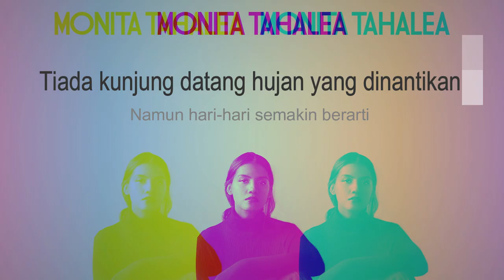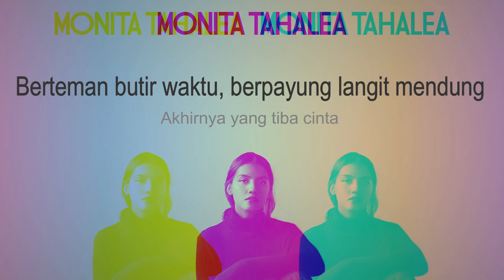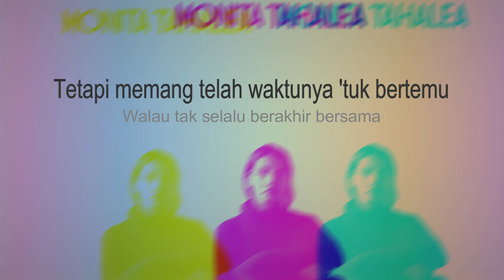Monita Tahalea - 168 (Video Lyrics)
Hey ! Guys. So, this video is about lyrics for a beautiful song called "168", originally by Monita Tahalea.
♡ Monita Tahalea -- Hai (Official Music Video)▶